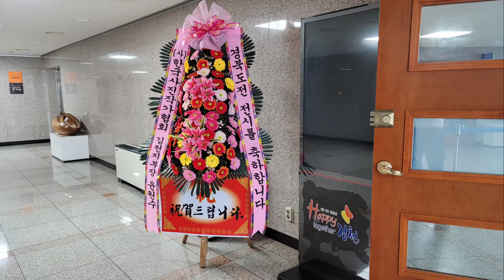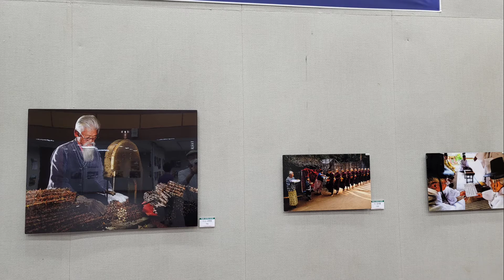제48회 경상북도 사진대전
김천문화예술회관.7.23~7.29